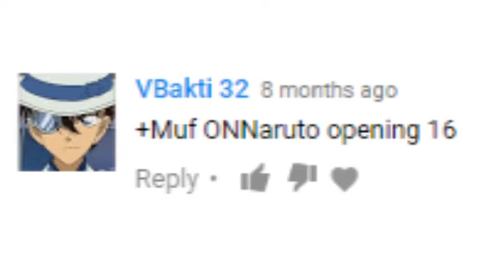Naruto Shippuden Opening 16 (KANA-BOON - Silhouette) recorder cover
makasih yang udah luangin waktunya buat nontonin coveran ini.
buat yg mau request lagu juga tingga comment aja ya di bawah okayy
source:
yang mau add sosmed gw juga boleh kok XD